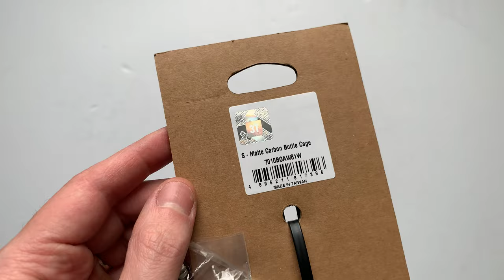3T Carbon Matt Kulacstartó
A 3T Matt Karbon kulacstartója rendkívül könnyű és teljesen carbon anyagból készült.